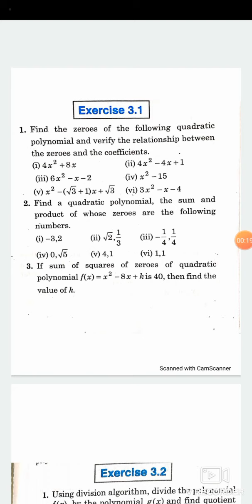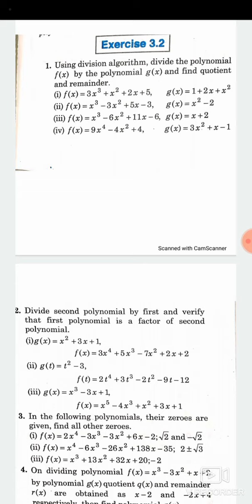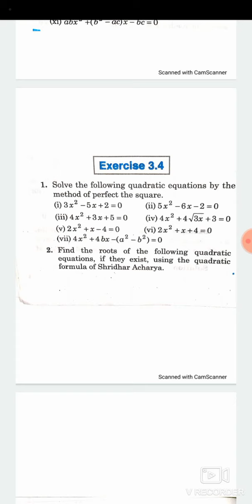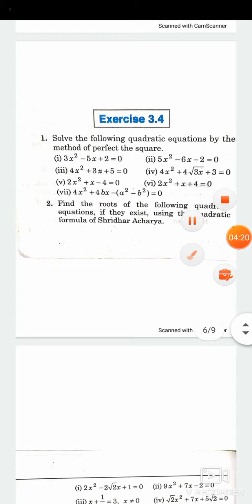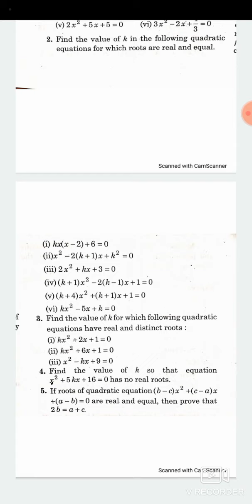Class- 10 Sub.- Math Top.- Exercise 3.1 to 3.5 full By- Somendar Sharma